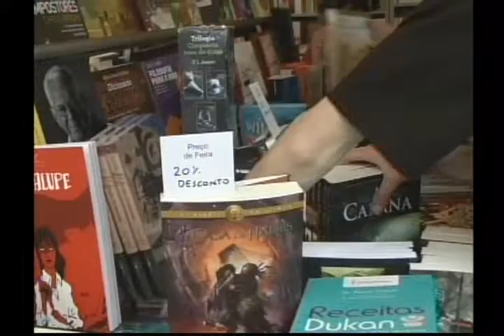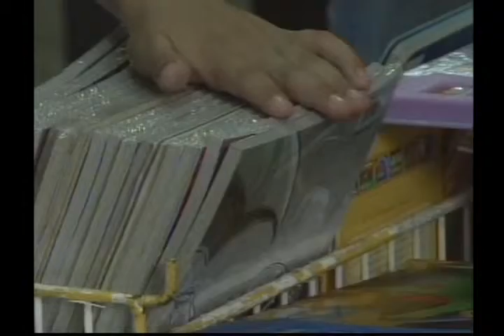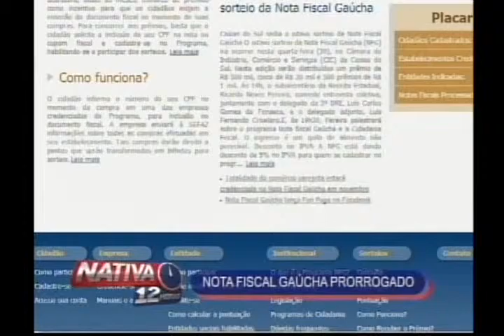Nativa 12 Horas 06 11 13 2° Bloco